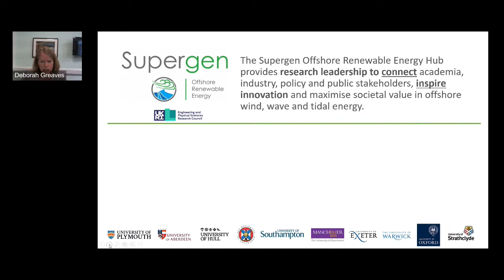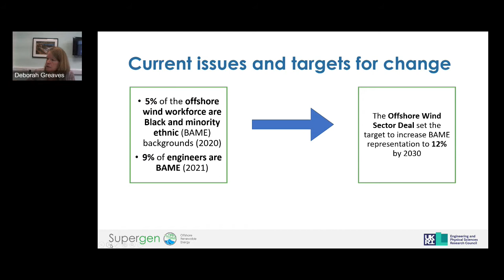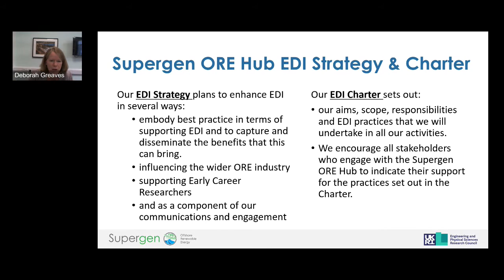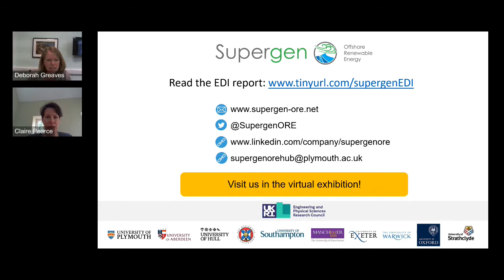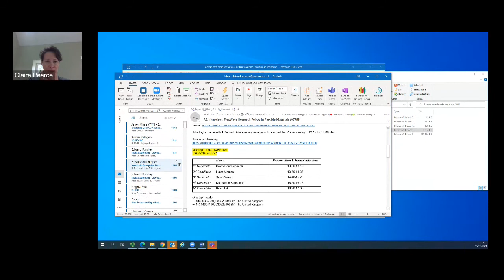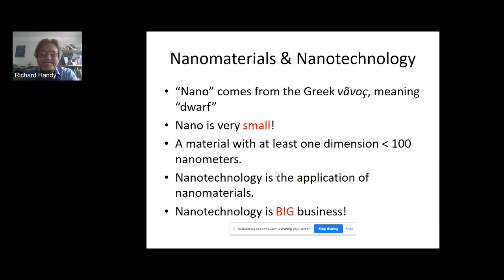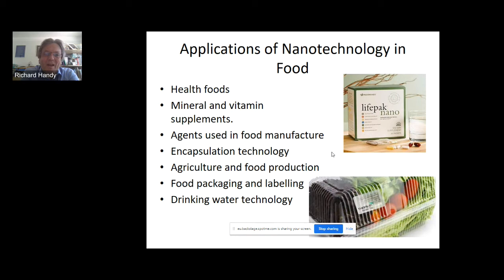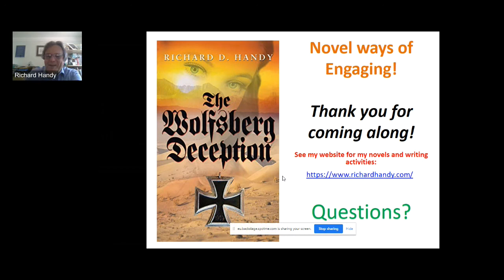Equality, Diversity & Inclusion in renewable energy sector / Nanotechnology andthe Climate Emergency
Marketplace sessions at Sustainable Earth 2021, featuring:

- The importance of Equality, Diversity, and Inclusion (EDI) for the future of the renewable energy sector presented by Professor Deborah Greaves, University of Plymouth

- Using Nanotechnology to Solve the Climate Emergency, presented by Professor Richard Handy, University of Plymouth